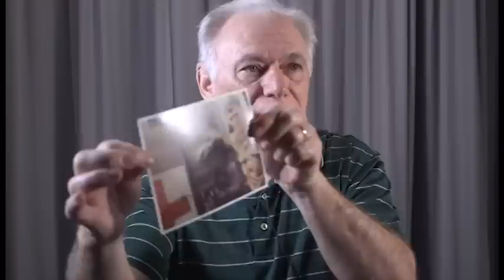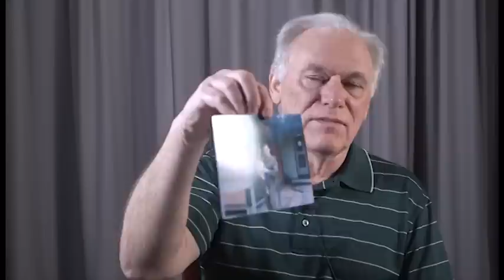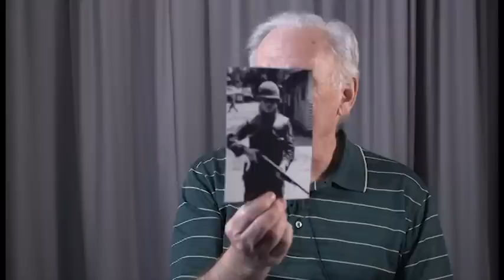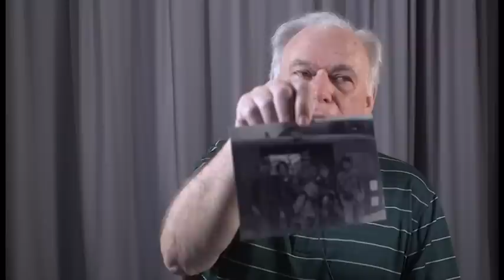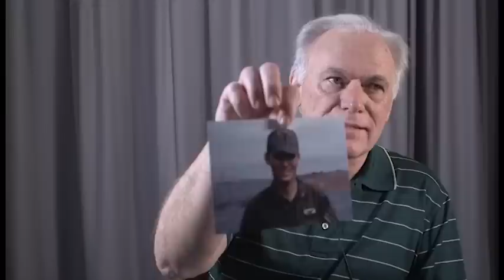Frederick (Rick) Marotte's interview for the Veterans History Project at Atlanta History Center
In this interview, Rick Marotte shares his experiences in the United States Army during the Vietnam War as a medical evacuation helicopter pilot. He describes his upbringing in Denver, Colorado, joining the ROTC, and his father's military history. He recalls his flight training, his nerve wracking first solo helicopter flight, and becoming a part of the Medical Service Corps. He remembers the flight to Vietnam, his first impressions of the country, and quickly learning combat flying. He discusses his missions, being shot down in Laos, evacuating dead and wounded soldiers from both sides, and losing his roommate in a separate crash. He tells about his participation in Operation Lam Son 719, his experiences with Vietnamese villagers, and earning the Distinguished Flying Cross. He recalls his duties, crew specifications, daily life, and time off during the war. He details his experience coming home post-war, becoming an environmental engineer, and starting a family.